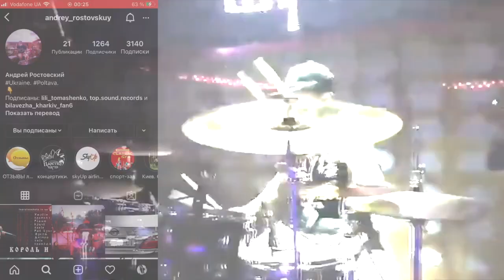🥁🥢 PROMO_ролик. Тізер. Drum_cam. @rostovskyi.official | Drummer🇺🇦Andriy Rostovskyi Official